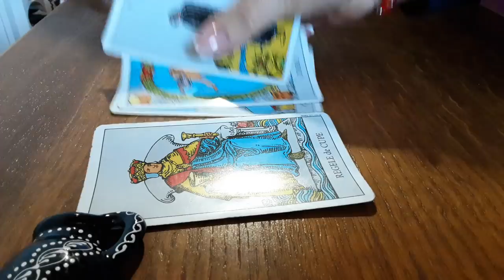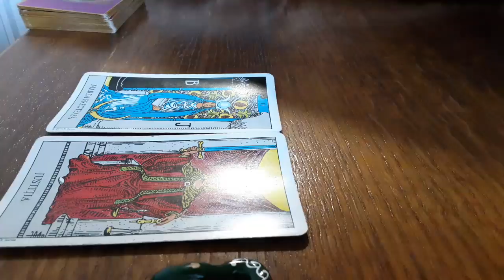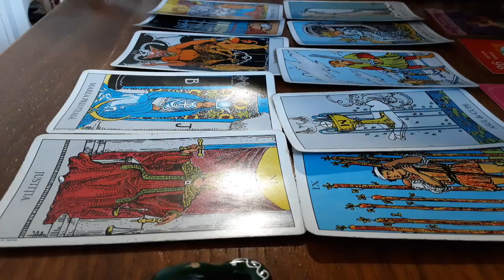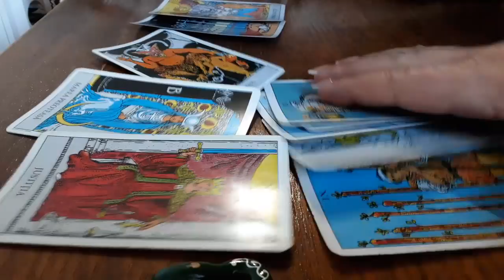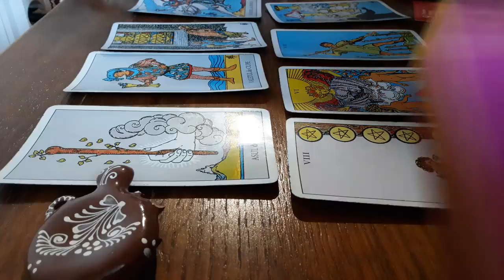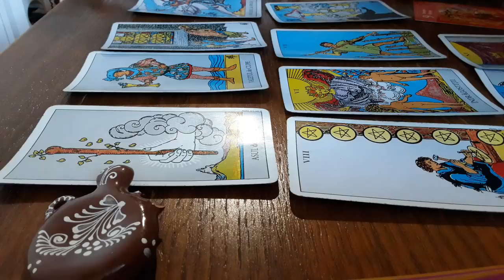3 Ganduri pe care le are el / ea despre tine? Alege o carte